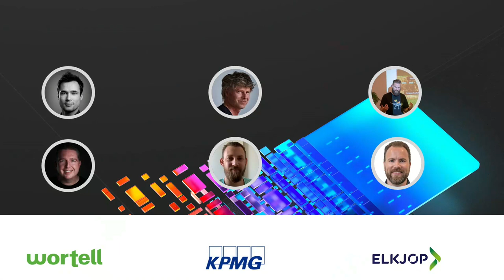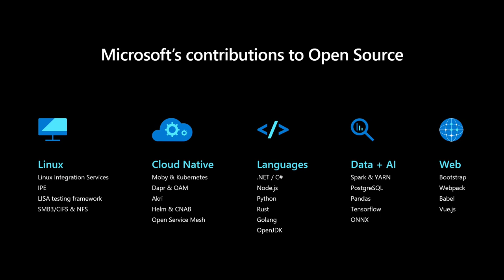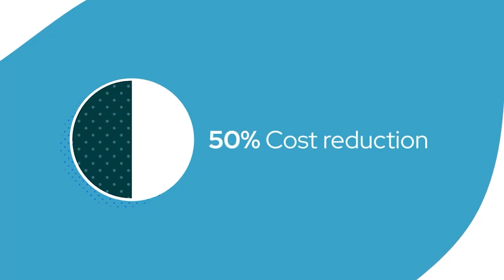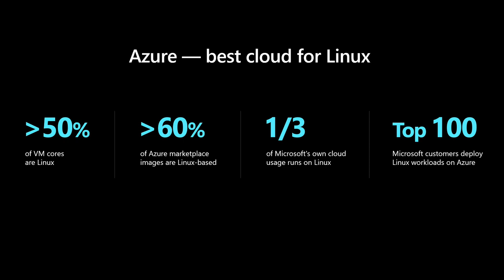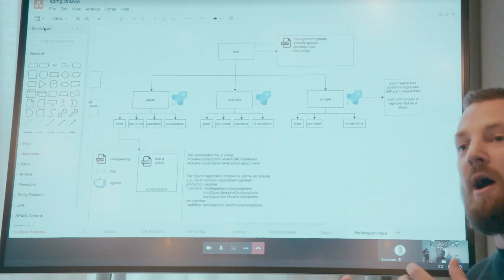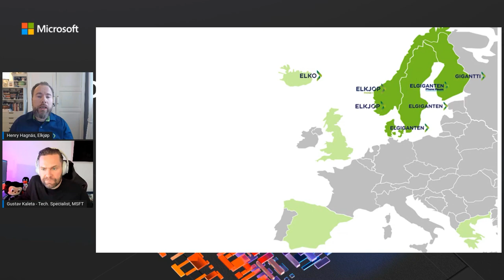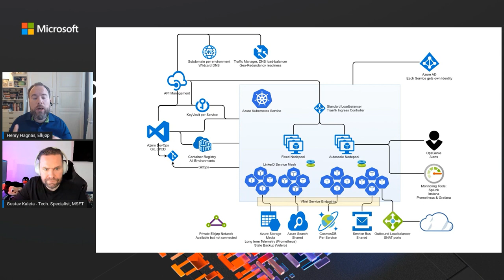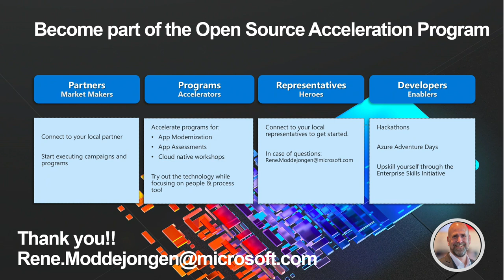Open Source at Microsoft Western Europe – Sharing Experiences | CON291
During this session we will briefly explain our Open Source Strategy and how we translated that into innovative use cases.

We will have customers like KPMG & Elkjop joining us together with the partner Wortell to share their experiences. Why did they choose Microsoft and how do they feel Microsoft is supporting them to become even more successful?

Join us.